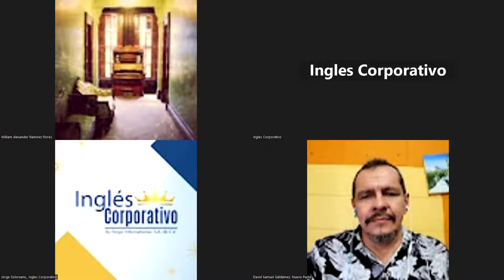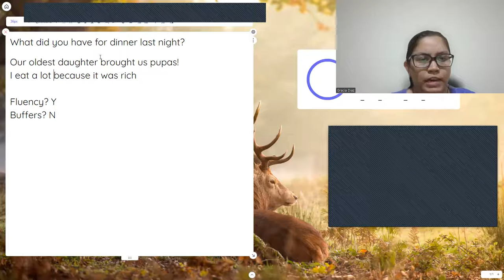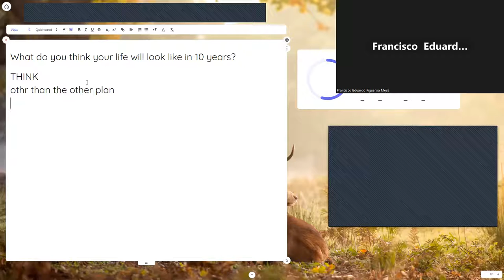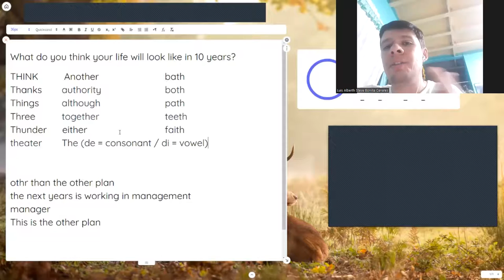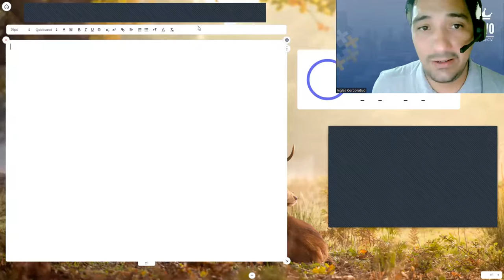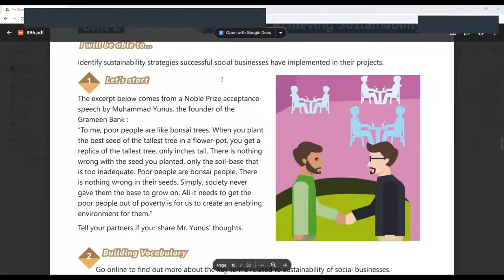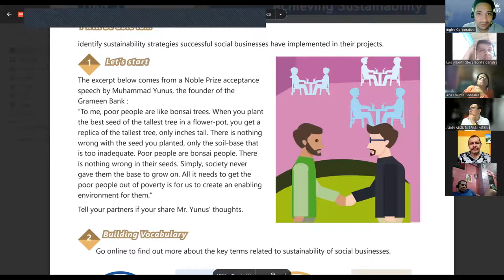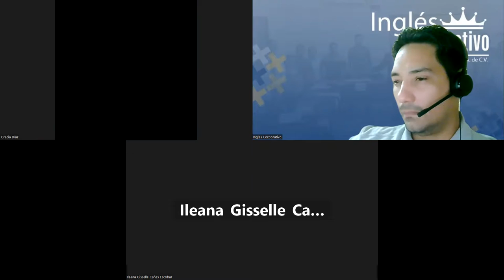SESION 8-7-6-2023-29750-8048-0088/2023-LINARES-What financial sustainability means